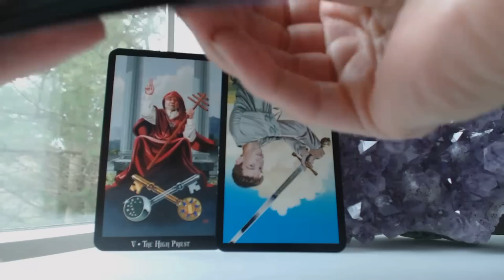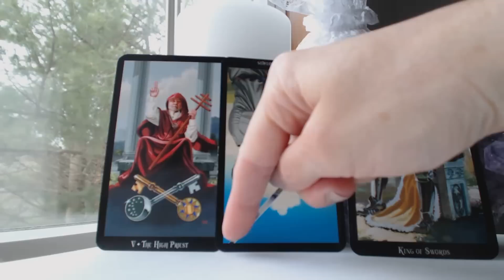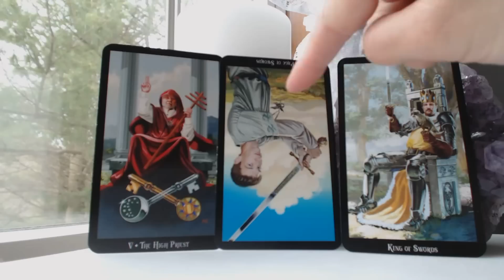LEO April 2015 Monthly Tarot Reading